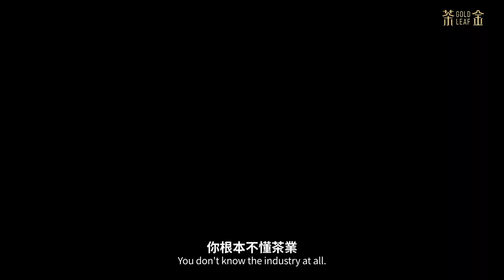《茶金》Gold Leaf｜EP02預告（2021.11.13起）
「四萬換一元」讓全台灣兵荒馬亂，也讓吉桑一夕債台高築，不但被文貴的父親范頭家退婚，又被怡和洋行終止續約。
為存續紅茶大夢，吉桑力拚參選茶業公會理事長；也依阿土師生前指示到深山茶寮尋找接班茶師。
同時，中美雙方對美援運用無法取得共識，KK被長官迪克委派建造化肥廠而來到新竹，薏心與KK結下不解之緣。

茶金 EP02預告

播映｜
🎬 公共電視，11/13起，每週六晚間21:00首播，一次播兩集
🎬 公視+、中華電信MOD、Hami Video，11/13起，每週六晚間23:00，一次上架兩集
🎬 Netflix（台灣）、LINE TV、CATCHPLAY+，11/14起，每週日晚間20:00，一次上架兩集
🎬 客家電視，11/15起，每週一二晚間22:00
🎬 myVideo，11/20起，每週六晚間20:00，一次上架兩集
🎬 CATCHPLAY+（新加坡、印尼），11/14起，每周日晚間20:00(當地時間)，一次上架二集。

製作人｜湯昇榮、徐青雲
共同製作人｜羅亦娌
導演｜林君陽
編劇｜徐彥萍、黃國華
主演｜ @babyfishtube、@kuotzecheng、@溫昇豪 James Wen、@40 薛仕凌、@黃健瑋、@李杏、@anchihinwoods
出品｜
聯合出品｜瀚草影視
製作｜ 瀚草影視 公共電視

@客家委員會 Hakka Affairs Council
@瀚草影視 Greener Grass Production